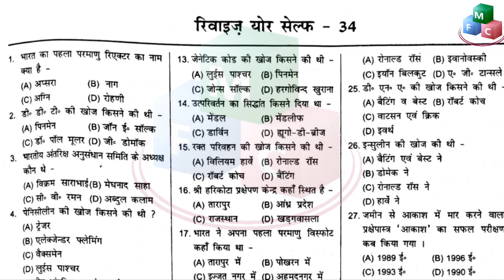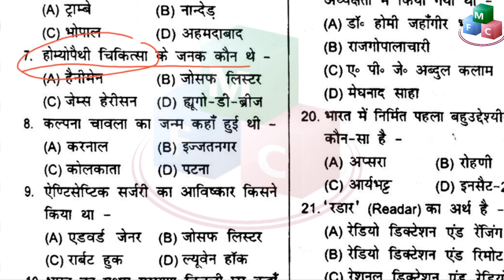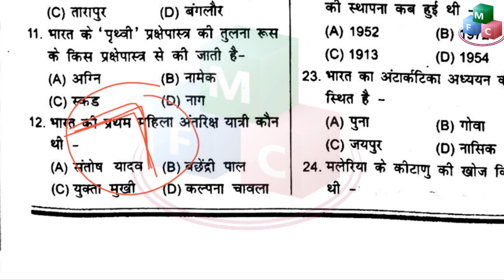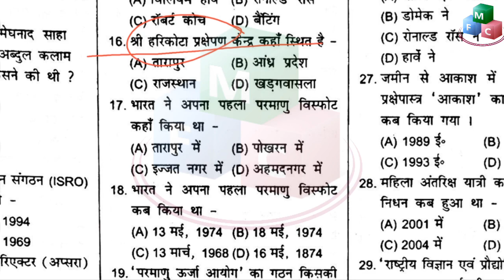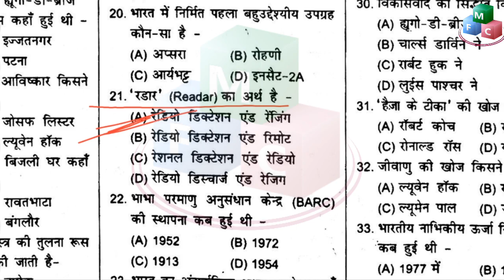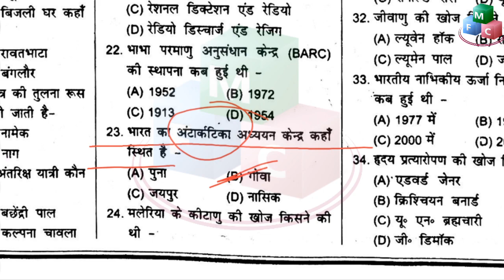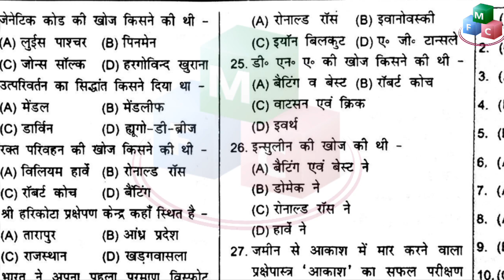SPEEDY BOOK | REVISE YOURSELF || RAILWAY GK | for Alp/Tech and Group D exam SET- 34( part-1)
Speedy revise yourself is very good book. It is important for alp and group d exam.
This video series will cover all sets of speedy books with proper correction made.
You may download pdf of speedy revise yourself sets.

Link to 600+ Chemistry Railway previous years questions-

Speedy revise yourself pdf-